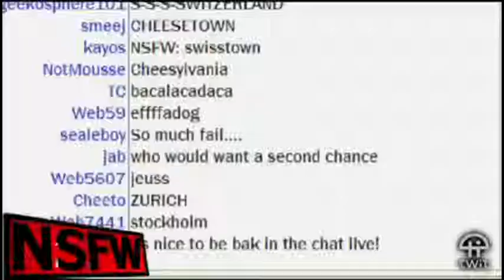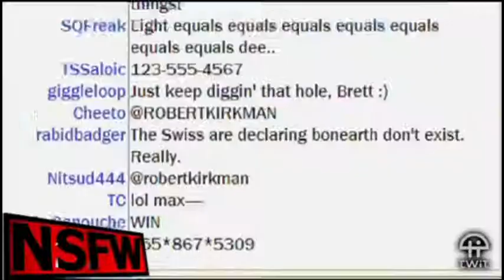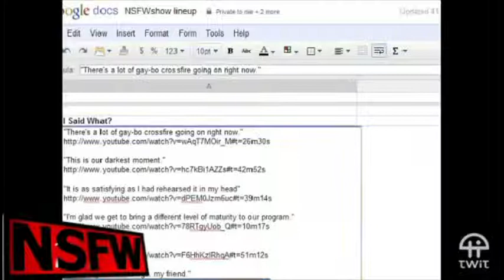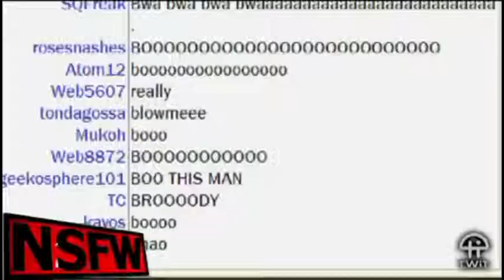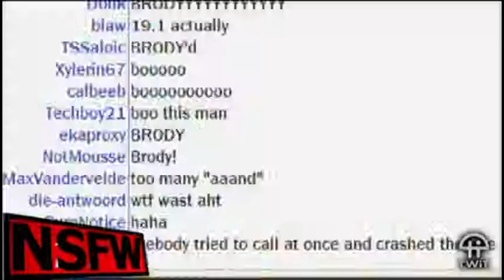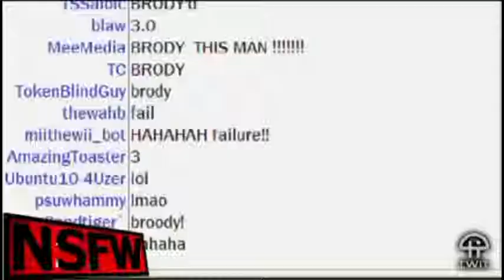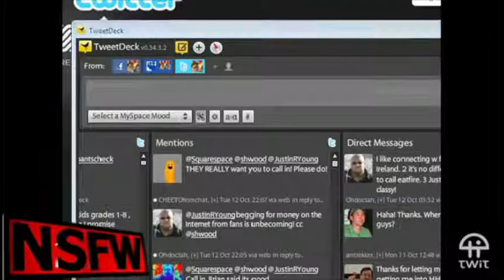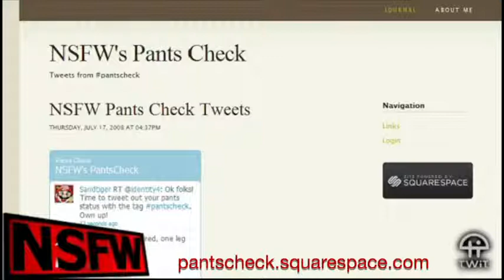NSFW #45: Pantscheck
Brian, Justin, and Brett play a favorite old bit, a little game called "I said what", and have the most thrilling final five minutes of NSFW history.